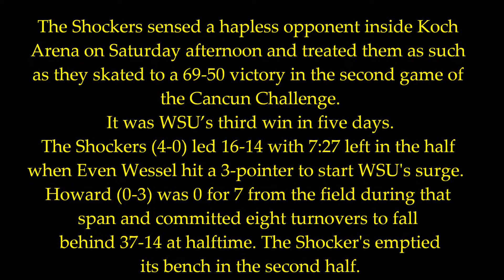2012-13 Howard at Wichita State (11-17-12)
2012-13 Howard University at Wichita State University (11-17-12)